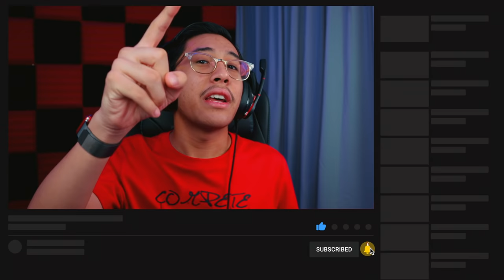LARI DARI PENJARA, UNTUK PULANG BERAYA!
ROBLOX BAHASA MALAYSIA

SyafiqHangouts
Music Credits